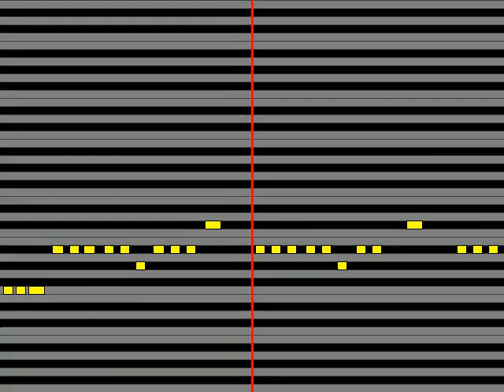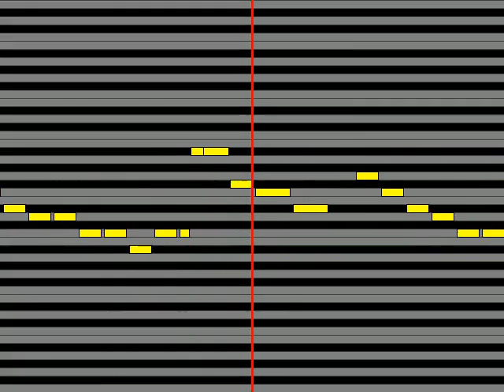【ガイドメロディ】 ぼくのりりっくのぼうよみ For the Babel